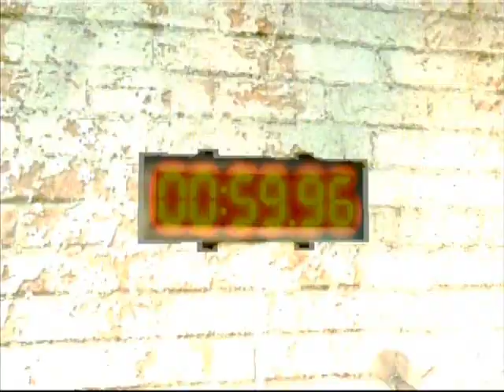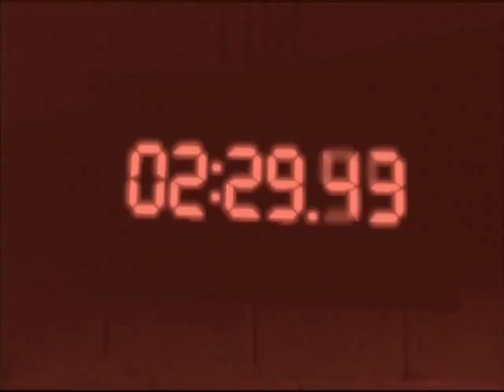Saw: The Video Game Walkthrough Part 05 - Furnace Puzzle